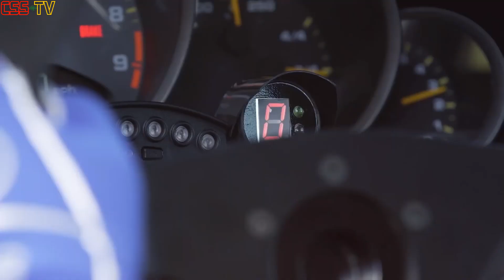Drifting a Porsche 911 GT3 RS & 991 GT2RS Donuts insane SOUND | Must Watch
i today edited new video for porche

Drifting a Porsche 911 GT3 RS w/ D Rawberts | Donut Media

Porsche 991.2 GT3 - Accelerations, Revs & Donuts !

Porsche 991 GT2RS MAD DONUTS, DRIFTS and LAUNCHES!!

This is My Edition
ANY CREDIT ISSUE, for further credits or clip delete, write under the video in the comments. I will answer Definitely